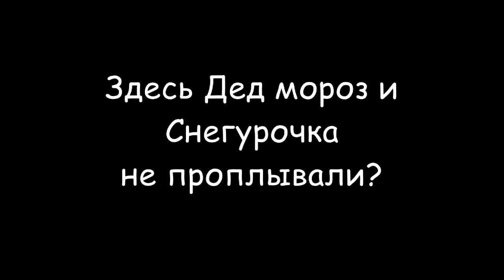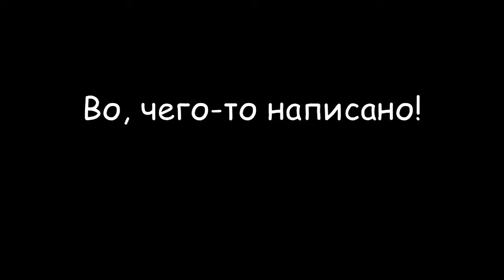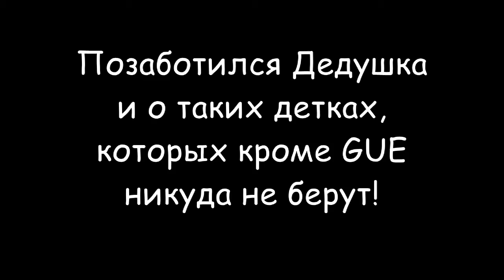Новый год 2017 на "Сулине", серия первая.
Было тусклое декабрьское утро. Только что рассвело, но уже смеркалось. Моросил мелкий дождик, свинцовая стылая морская вода гармонировала с такого же цвета небом. На одном из причалов Одесского порта происходила странная суета. Из подъезжающих солидных машин вылазили солидные люди с кучей подводного снаряжения и в маскарадных костюмах. Сторонний наблюдатель, буде такой бы случился в такую погоду, и в столь ранний час, мог бы подумать, что произошел массовый побег из больницы на улице Канатной...
   Так, или примерно так, должен начинаться рассказ о новой традиции одесских дайверов. Как сюжет развивался дальше - смотрите в видеоролике.